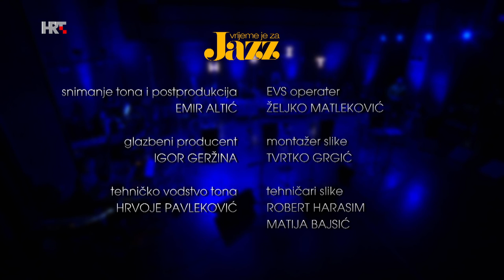Srce/Heart 2020 | Mangroove & Jazz orkestar HRT-a live in MSU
Izvedeno 7. listopada 2020. u Dvorani Gorgona, Muzej suvremene umjetnosti (MSU), Zagreb / Recorded October 7, 2020 at Gorgona Hall, Museum of Contemporary Art, Zagreb

Mangroove
Jazz orkestar HRT-a / Croatian Radiotelevision Jazz orchestra
Miron Hauser, dirigent / conductor

00:51  Preludij (Ž. Veverec, T. Starešinić / Ž. Veverec, L. Žužić)
07:41  Sami (Ž. Veverec, T. Starešinić/ Ž. Veverec - ar. J. Kaplowitz)
13:42  Laka sam (Ž. Veverec, T. Starešinić / Ž. Veverec - ar. D. Sedak Benčić)
20:35  Sanjala sam ljubav (Ž. Veverec, T. Starešinić / Ž. Veverec - ar. D. Sedak Benčić)
25:35  Ljubavi ni za lijek (Ž. Veverec, T. Starešinić / Ž. Veverec, M. Priselac Remi - ar. J. Kaplowitz)
32:38  Azimut Theme (T. Starešinić - ar. J. Kaplowitz)
39:25  Vrijeme (T. Starešinić, Ž. Veverec, M. Huljev / Ž. Veverec - ar. D. Sedak Benčić)
44:36 Ljubavna (T. Starešinić, Ž. Veverec, I. Farkaš, I. Krajcer / Ž. Veverec - ar. L. Žužić)
50:48  Nešto veće od nas (Ž.Veverec, T. Starešinić / Ž. Veverec - ar. L. Žužić)
55:07  Srce (Ž. Veverec, T. Starešinić, L. Beslać, S. Bočić / Ž. Veverec - ar. L. Žužić)

Mangroove:
Željka Veverec, vokal / vocal
Toni Starešinić, klavijature / keyboards
Leo Beslać, klavijature, flauta / keyboards, flute
Silvio Bočić, bubnjevi, udaraljke / drums, percussion

Jazz orkestar Hrvatske radiotelevizije (HRT) / Croatian Radiotelevision Jazz orchestra:
Miro Kadoić, alt i sopran saksofon, flauta / alto & soprano sax, flute
Mihael Gyoerek, alt saksofon, flauta / alto sax, flute
Mario Bočić, tenor saksofon / tenor sax
Vojkan Jocić, tenor saksofon / tenor sax
Damir Horvat, bariton saksofon, bas klarinet / baritone sax, bass clarinet
Darko Sedak Benčić, truba, krilnica/ trumpet, flugelhorn
Davor Križić, truba, krilnica/ trumpet, flugelhorn
Marko Šolman, truba, krilnica/ trumpet, flugelhorn
Boris Majcen, truba, krilnica/ trumpet, flugelhorn
Zvonko Košak, trombon / trombone
Luka Žužić, trombon / trombone
Domen Gantar, trombon / trombone
Hrvoje Štefanić, bas trombon / bass trombone
Joe Kaplowitz, klavir / piano
Saša Borovec, kontrabas, bas gitara / double bass, bass guitar
Elvis Penava, gitara / guitar